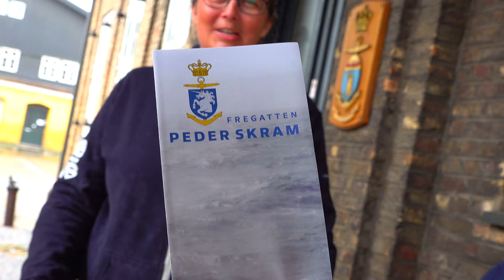Del 40 Københavns skjulte havn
Sommerferien ligger lige rundt om hjørnet og vi bevæger os langsomt op igennem Øresund så vi er klar, når vejret bliver bedre.
På vejen besøger vi Magretheholms havn.
En lille perle, som mange glemmer, når de kommer til København i båd.

0:00 Weekendtur ugen før sommerferien
2:15 Intro 2020
2:50 Stævnen
3:02 Kurs mod Lynetten Lystbådehavn/Margretheholm Havn
3:23 CLAN på land 2020
4:04 Båden er en brugsgenstand og ikke en pyntegenstand
4:32 Utæt vindue
5:52 Stemningsbilleder fra Lynetten havn
6:29 Lystsejlernes valg i Københavns Havn
6:43 Fordelene ved Lynetten Havn
7:07 Holmen
7:47 Lynetten Havn
8:07 Kurs mod Tuborg Havn
8:36 Sascha taler om hendes udfordringer med søsyge
8:42 Tuborg havn
10:03 Kurs mod Helsingør
10:48 Stemningsbilleder fra Øresund
11:33 Hvordan man planlægger en sejlsommerferie
12:47 I næste afsnit af på tur med CLAN
12:55 Fraklip - er det Peter Skjalm eller Peder Skram?